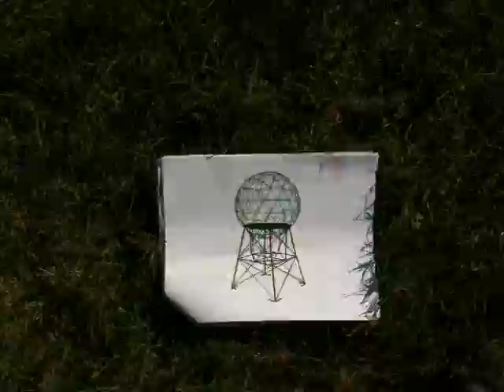Flipside 2010 Work Weekend